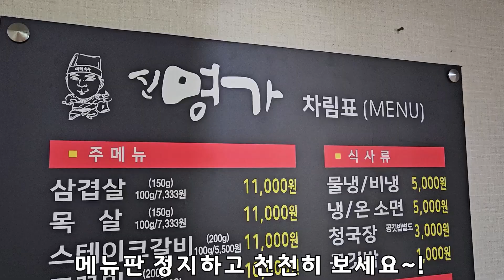생각없이 밥 먹으로 갔다가 깜짝 놀라서 급 촬영 할 수 밖에 없었던곳!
늘 부족한 영상 봐주시는 모든분들 오늘또한 감사 드립니다~
늘 하시는일 로또처럼 터지십시오~!
이번에 찾아간 신명가는 고깃집인데요
여름특선 겨울 점심 특선이 있더라구요.
겨울에 한번 더 가볼가 하는 곳이랍니다~
가성비에 맛까지 좋았던 영주 신명가 같이 가시죠~!

경북 영주시 서원로 75 (우)36155
지번휴천동 1763
운영시간 안내
영업중
수정 제안
이동하기
월~토 11:00 ~ 21:30
더보기
연락처